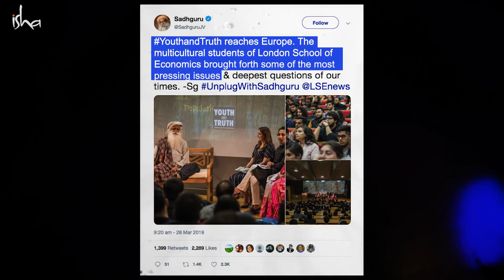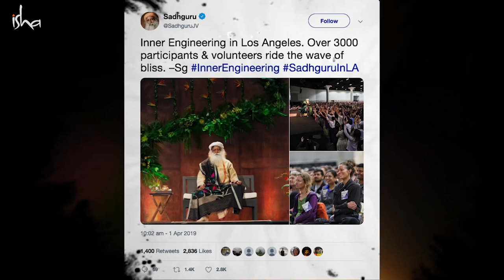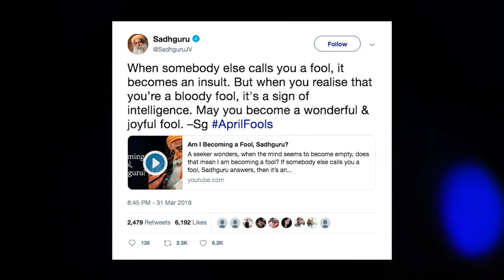From Religion to Spirituality to Mysticism – Sadhguru Spot